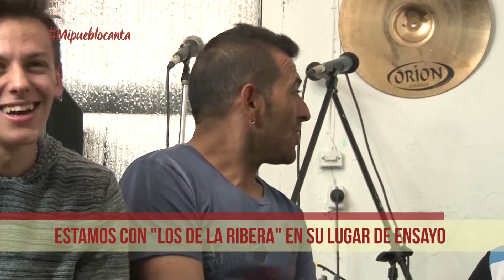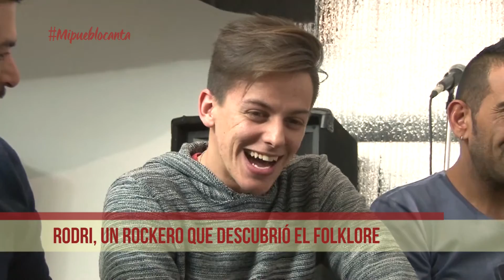LOS DE LA RIBERA bloque 01